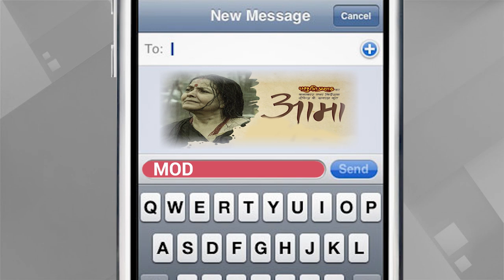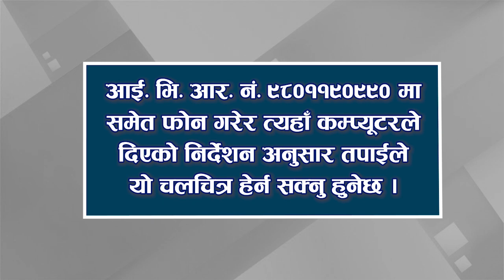चलचित्र "आमा" शुक्रबार चैत्र १४ बाट घरमै बसेर हेर्ने हैन त तयार हुनुहोस | AAMA | Mithila Sharma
► Cast: Mithila Sharma, Surakshya Panta, Sarita Giri, Deshbhakta Khanal, Manish Niraula, Laxmi Bhusal, Tika Pahari, Padam Prasad Poudel, Aashant Sharma, Saroj Aryal,  Asmita Khanal, Sudip Khatiwada, Jhakendra GC, Bikash Khanal
► Chief Asst. Director: Ashim Khanal
► Asst. Direction: Rohit Raj Gautam
► Production Designer: Shankar Pandey
► Make Up: Sima Gurung
► Poster Design: Sailendra Malla
► Digital Partner: BudhaSubba Digital
► Post Production/Equipment: DS Digital
► Assist. Camera/Focus Puller: Krishna Thapa
► Still: Sangam Rai
► Promotional Partner: Trident Concept
► Colorist:  Junim Gahatraj
► VFX: Shree Krishna Shrestha
♫ Lyrics: Bhupendra Khadka
♫ Background Score: Noble Freaks
► Account Head: Bikash Khanal
► Distributer: GGA Group, Rich Entertainment, F.D Company
► Film Mixing (Nepal): Amit Shrestha
► Associate Camera: Niraj Kadel
► Edit: Dirgha Khadka
► Co Producer: Santosh Adhikari
► Producer: Sharmila Pandey
► Cinematographer/Writer/Director: Dipendra K. Khanal

© by Budha Subba Digital Pvt.Ltd.